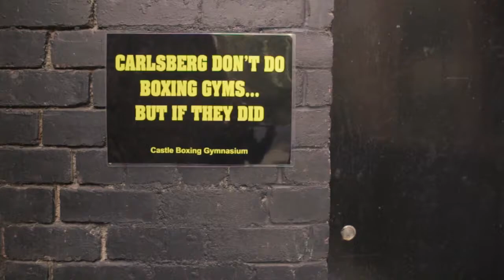Castle Boxing Gym Edinburgh walk through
Check out & "LIKE/FOLLOW" & support the holyrood boxing facebook/twitter page's